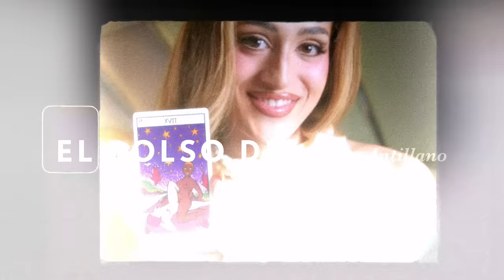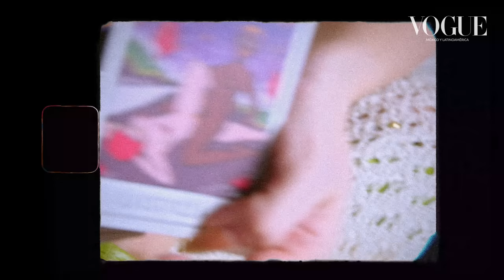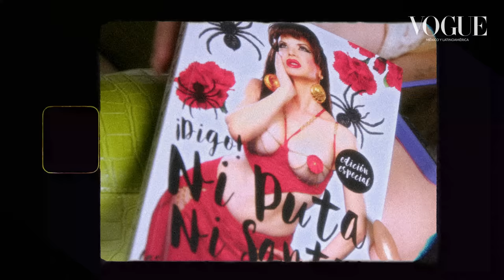Villano antillano y su bolso lleno de sabor queer boricua| Vogue México y Latinoamérica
Villano Antillano comparte con Vogue qué es lo que lleva en su bolso. La rapera puertorriqueña, que se ha convertido en una mujer llena de lucha e inspiración para la comunidad LGBTQ+, jamás sale sin el CD de su banda favorita, el Vick's VapoRub que podría aliviar casi cualquiera de sus males (y el que sería imposible que faltara en el bolso de muchas caribeñas), cartas del Tarot, un vibrador que se controla con su teléfono, desodorante y más, mucho más. Sabemos que para Villano Antillano nunca es suficiente cuando se trata de estar preparada, y así, reconoce que su bolso guarda un mundo de posibilidades completamente inimaginables, pero necesarias para muchas mujeres trans. ¡Descúbrelas!

STARRING: Villano Antillano

DIRECTOR: Yollotl Alvarado
EXECUTIVE PRODUCER: René Barreto
DOP: Alfredo Castellanos
TALENT COORDINATOR: Sofía Reyes

CAMERA OPERATOR: Rai Irizarry
SOUND MIXER: Arjun Demeyere
LOCATION: O:LV Hotel

STYLIST: Vladimir Alvira
MAKEUP ARTIST: Gio Berdecia
HAIR: Jann Figueroa
LOOKS:
Vestido: Yo+, Botas: Galerias Shoes, Bolso: Ferragamo

PRODUCTION ASSISTANT: Cristina Álvarez

EDITOR: Mauricio Ayala
COLORIST: Florencia Bottinelli
GRAPHICS: Iván Juárez
POST-COORDINATOR: Sebastián Fernández

HEAD OF EDITORIAL CONTENT VOGUE MEXICO AND LATIN AMERICA: Karla Martínez
VOGUE EDITOR: Atenea Morales
BEAUTY LIFESTYLE EDITOR: Karina González Ulloa

SPECIAL THANKS TO:
O:LV Fifty Hotel

MANAGER: Ismael Caneel
PERSONAL MANAGER: Joshua López

CNE Mexico and Latin America Team:
Development Lead: Alaín Heredia
Production Manager: Gerardo Tagle
Production Coordinator: Aimeé Estrada
Senior Creative Editor: Sebastián Fernández

¡Síguenos!